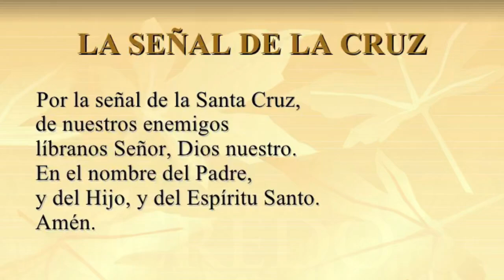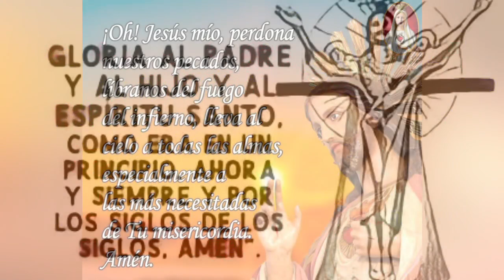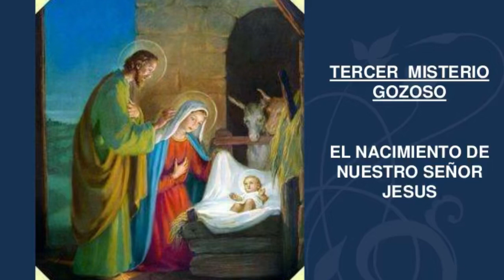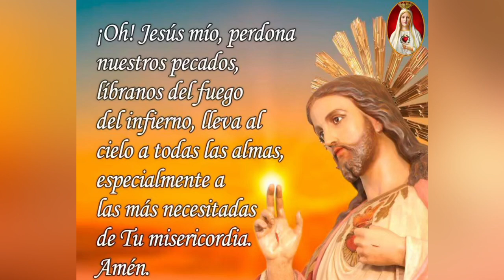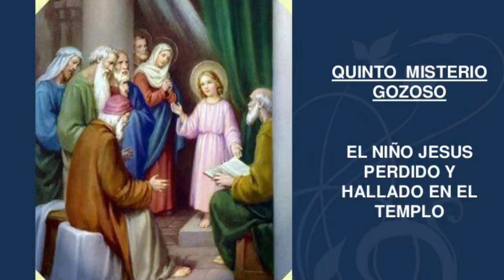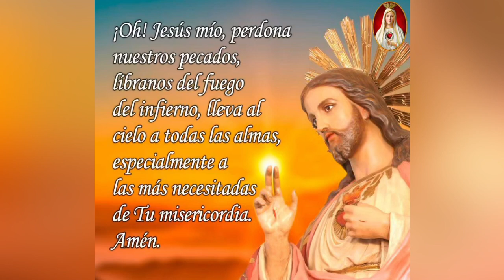EL SANTO ROSARIO - LUNES 1 DE MARZO